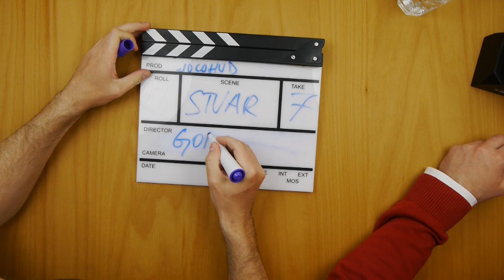Nagrada VIKTOR [Jure Godler] | Stvar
Za fotko Danice se zahvaljujemo portalu Žurnal24 in upamo, da nas zaradi ene sekunde ne bodo tožili. Sploh ker gre za nekomercialno uporabo. V glavnem face ste :)

Spiritualni vodja:
Anže Tomić